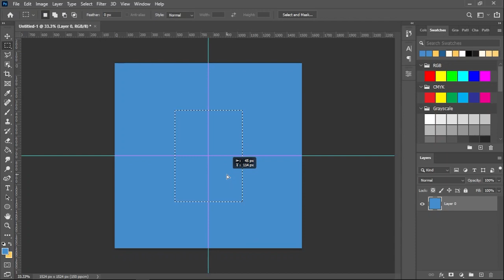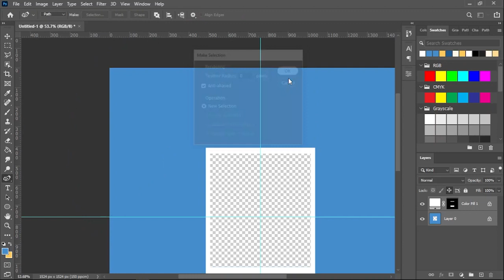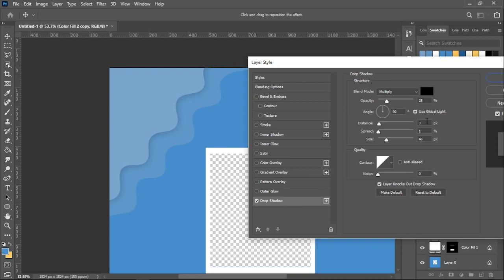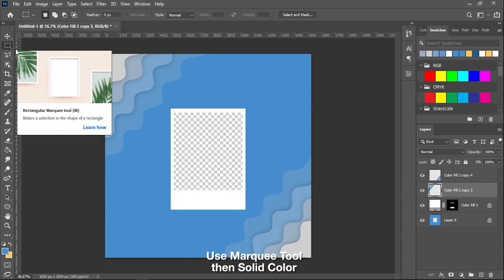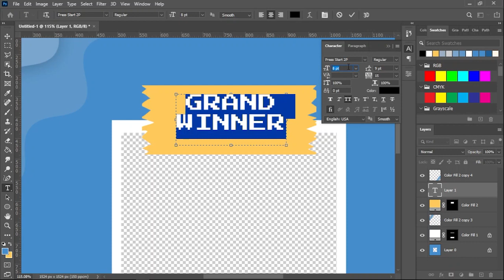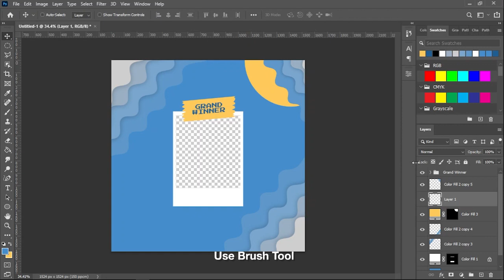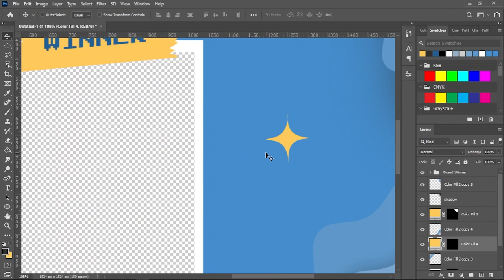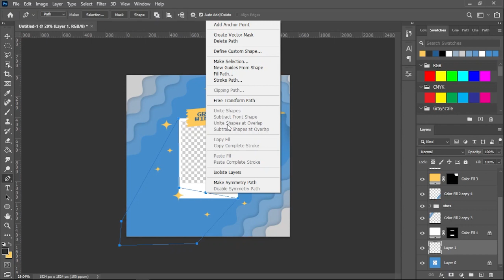Photoshop Tutorial: Simple Social Media Ads Design #17 (Free PSD)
Here's a great and simple design idea/tutorial for your next graphic desing Project.

Canvas:
800x800 px at 150 ppi